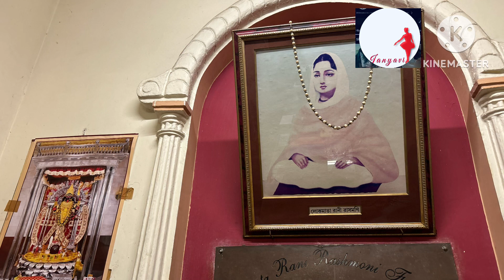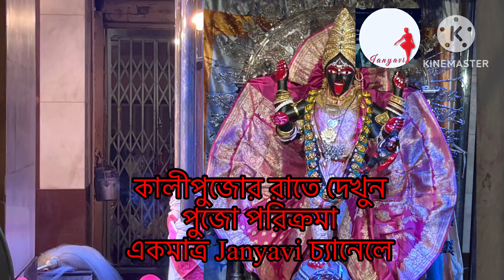দক্ষিনেশ্বরের Kali pujo কিভাবে হয় ও তাঁর রীতিনীতি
169 বছরে পদার্পন করলো দক্ষিণেশ্বরের কালী পুজো,  রামকৃষ্ণ পরমহংসদেব ঠিক যেভাবে মাকে পুজো করতেন তাঁর পদাঙ্ক অনুসরণ করেই আজও চলে আসছে তাঁদের রীতিনীতি|
রানী রাসমনীর এই দেবালয় যাতে সুষ্ঠ ও সুন্দর থাকে এবং লক্ষ লক্ষ ভক্ত যাতে মায়ের পুজো দেখতে পান তাঁর সবরকম আয়োজন যেমন এরা সুষ্ঠ ভাবে পালন করেন তেমনি মায়ের কাছে প্রার্থনা করেন তাঁর ভক্তরা যেন ভালো থাকে |

কালীপুজোর শুরু কবে হয়েছিল কে করেছিলেন থেকে দক্ষিনেশ্বরের পুজোর সমস্ত খুঁটিনাটি তুলে ধরলাম আপনাদের জন্য আশাকরি আপনাদের ভালো লাগবে | যদি ভালো লাগে সম্পূর্ণ ভিডিও দেখে একটা লাইক করবেন ও শেয়ার করে মায়ের পুজোর কথা সবার মধ্যেই শেয়ার করে দেবেন আপনাদের একটা কমেন্টস আমার কাছে অনেক মূল্যবান তাই অবশ্যই এটি করতে ভুলবেন না | আর যারা আমার চ্যানেল নতুন দেখছেন অবশ্যই সাবস্ক্রাইব করে পাশে থাকা বেল আইকন অন করে অল বাটনটি প্রেস করে রাখুন যাতে সবাই আমার ভিডিও সবার আগেই দেখতে পান |
কালীপুজোর বিশেষ পুজো ও পুজো পরিক্রমা দেখতে চোখ রাখুন Janyavi চ্যানেলর পর্দায় |